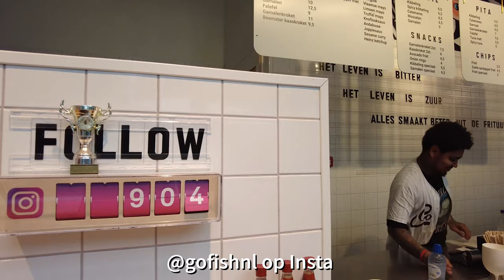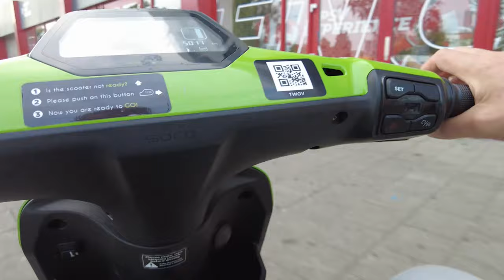Eindhoven op een GO Scooter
Met maatje Dennis een rondje Eindhoven op een Go Scooter.
Ritje vanaf StrijpS naar het centrum via een omweg.
Dennis laat leuke plekken in Eindhoven zien.

Dank aan Go Scooters voor het tegoed (vriend toevoeg aktie)
We maken hier graag nog eens gebruik van ;-)
Wil je ook gratis rijminuten gebruik dan mijn code!  IXVHAB

With my friend Dennis om the Scooter through Eindhoven. Dennis shows me beautiful places in Eindhoven

I use a DJI Pocket 2 cam